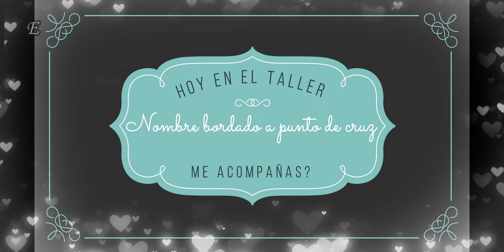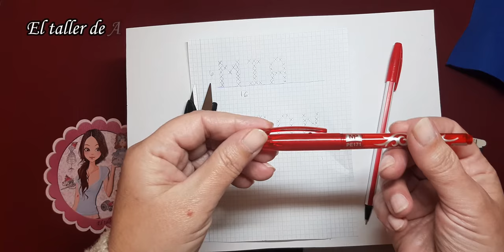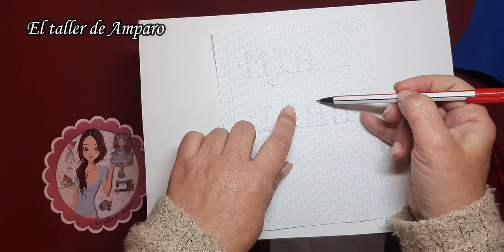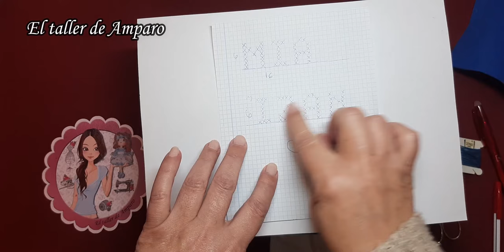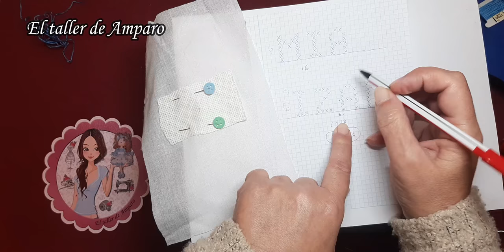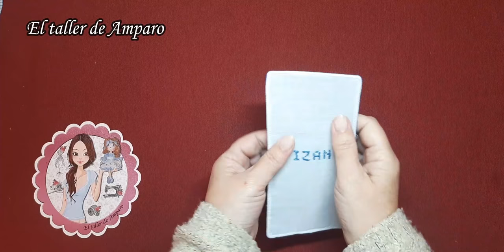Nombre bordado a punto de cruz Patrones Gratis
Hoy bordaremos un nombre a punto de cruz, aprenderemos a centrarlo y a contar los puntos